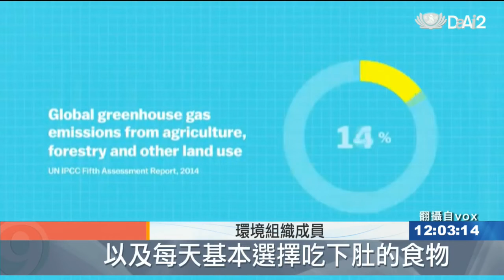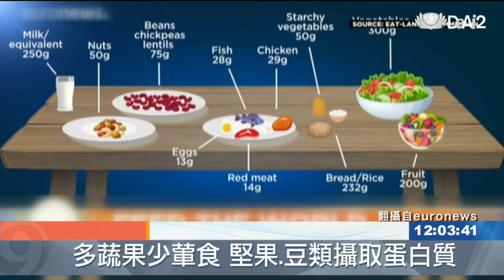今天想吃什麼？來份拯救地球的菜單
全球人口增加，預估在2050年達到100億，因此37名科學家推出了一份可以拯救地球的菜單，能夠讓所有人吃得健康，也可避免對環境造成的負擔。菜單建議要大幅增加蔬菜水果以及豆類的攝取量。環保餐，救地球。